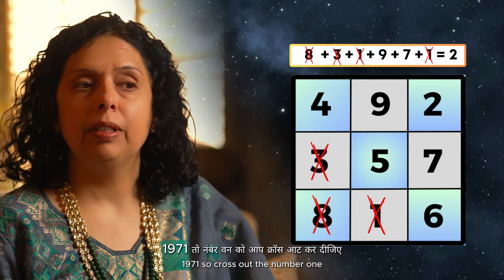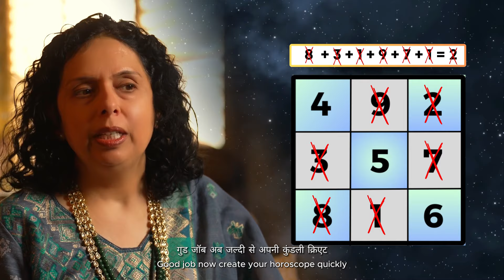जन्म तिथि से कैसे बनाएं अपनी LOSHU GRID कुंडली? Loshu Grid Kundli | Jaya Karamchandani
Apni janmtithi se kundli kaise banayen? Loshu grid kundli kaise bante hai? Find out. how to create LOSHU GRID KUNDLI.

Introduction: 00:00:00 - 00:00:30
Explanation of the Grid Template: 00:00:30 - 00:01:30
Understanding Birth Dates: 00:01:30 - 00:02:30
Creating the Horoscope Grid: 00:02:30 - 00:03:30
Interpreting the Numbers: 00:03:30 - 00:04:30
Practical Examples: 00:04:30 - 00:05:30
Importance of Numerology: 00:05:30 - 00:06:30
Conclusion: 00:06:30 - 00:07:00

the mysteries of numerology with this comprehensive guide to creating and interpreting a Loshu grid. Dive deep into the ancient art of numerology and learn how to harness the power of numbers to gain insights into your personality, life path, and destiny. This video tutorial provides step-by-step instructions on constructing a Loshu grid from your birth date and decoding its hidden messages. Whether you're a beginner or an experienced practitioner, this enlightening exploration of numerology will help you unlock the secrets of your soul.

Transcript:
[00:00:00] - Introduction: Welcome to our guide on creating and interpreting a Loshu grid, an essential tool in the practice of numerology.
[00:00:30] - Understanding Numerology: Discover the significance of numbers and their influence on our lives.
[00:01:00] - The Loshu Grid: Learn about the structure and components of the Loshu grid and its importance in numerology.
[00:01:30] - Constructing Your Loshu Grid: Follow along as we demonstrate how to create your own Loshu grid using your birth date.
[00:02:30] - Interpreting the Grid: Unlock the secrets hidden within your Loshu grid and gain insights into your personality and destiny.
[00:03:30] - Practical Examples: Explore real-life examples of Loshu grids and understand how to apply numerology in your daily life.
[00:04:30] - Advanced Techniques: Delve deeper into the nuances of numerology and discover advanced techniques for interpreting Loshu grids.
[00:05:30] - Conclusion: Wrap up your journey into numerology with key takeaways and practical tips for further exploration.

vastu

Keep Supporting us So we continue  providing you with free valuable content each week!!